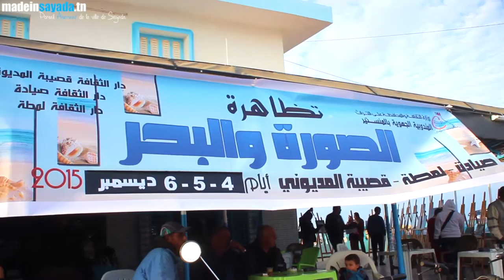تظاهرة "الصورة و البحر" بميناء الصيد البحري صيادة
تنظيم دار الثقافة صيادة، لمطة و قصيبة المديوني.